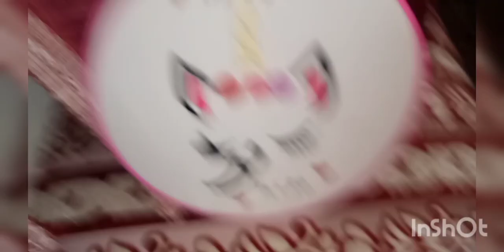Embroidery unicorn🦄 | rainbow unicorn | Unicornio | Arcoíris Bordado |Step by Step